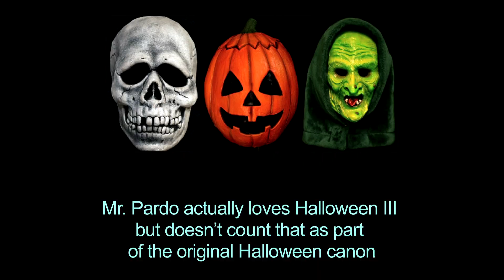1978 – I Love Sax – Jimmy’s Records & Tapes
Jimmy reflects on Chicago’s Hot Streets, and MacArthur Park (Single Version) by Donna Summer.

Each week, comedian Jimmy Pardo takes a walk down memory lane, courtesy of his record collection. Starting with 1975, Jimmy recollects personal stories, key events, and other nostalgia from his favorite vinyl, cassettes, 8-tracks, and more!

Hear the entire playlist of Jimmy's Records and Tapes!

Other music mentioned in this episode:

Shadow Dancing - Andy Gibb
Stayin Alive - Bee Gees
Saturday Night Fever - Bee Gees
How Deep is Your Love - Bee Gees
Alive Again - Chicago
Chicago 13 - Chicago
Chicago 14 - Chicago
Gone Long Gone - Chicago
No Tell Lover - Chicago
Little Miss Lovin - Chicago
MacArthur Park - Glen Campbell
MacArthur Park - Jimmy Webb
MacArthur Park - Richard Harris
This Year’s Model - Elvis Costello

Other interesting items:

Sweden aerosol ban
Courderoys
Donnie Dacus
Phil Ramone
Terry Kath
Hair
Halloween
Halloween III
Grease

Jimmy's Records and Tapes

Starring Jimmy Pardo

Produced by Matt Belknap,
Eliot Hochberg, & Jimmy Pardo

Directed & Edited by Eliot Hochberg

Logos by Ryan Corey

Graphics by Eliot Hochberg

All other images copyright their
No claim to ownership is
intended or implied.

SAG•AFTRA